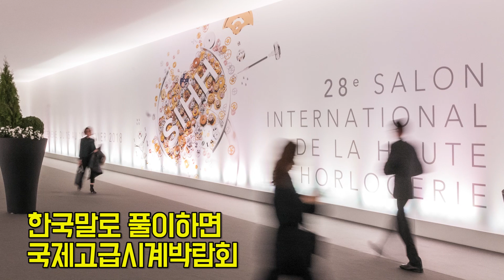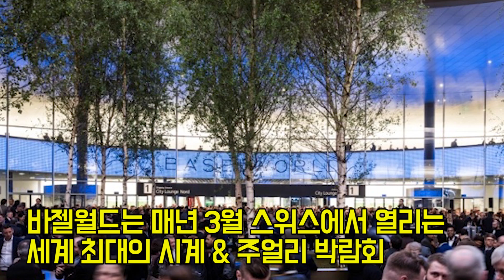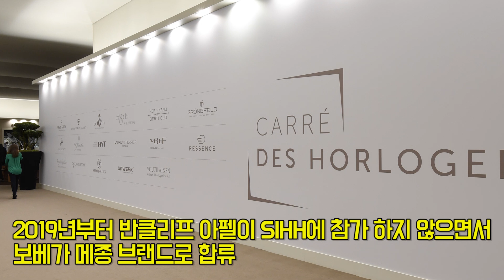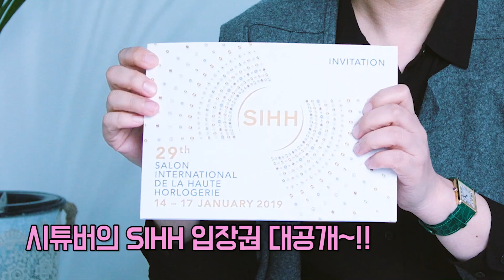시튜버 이은경이 간다 01 : 스위스 제네바에서 열리는 SIHH 박람회는 무엇인가?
국내 유일 월간 시계 잡지 [레뷰데몽트르] 편집장 이은경의
아주 특별한 시계 유튜브 채널

열심히 준비했습니다